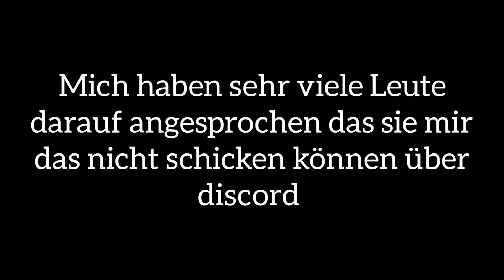Cutter Video Infos nochmal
Danke für anschauen hoffe es hat euch gefallen
Epic Alf2018-ak-tramo